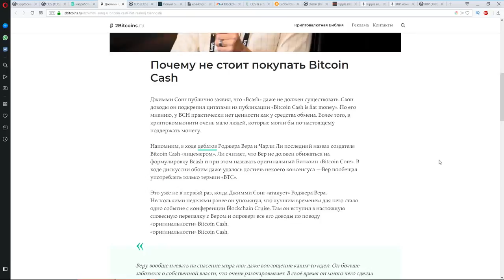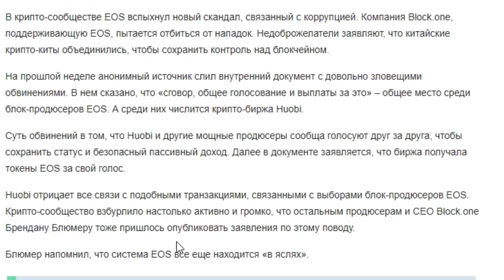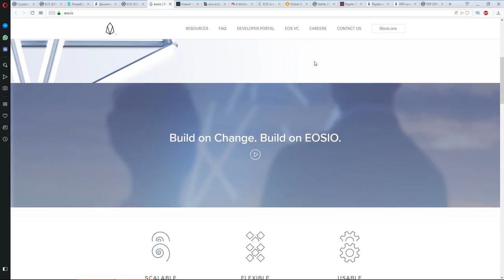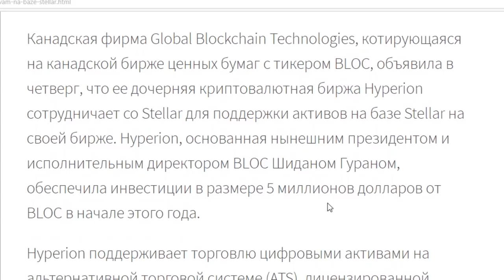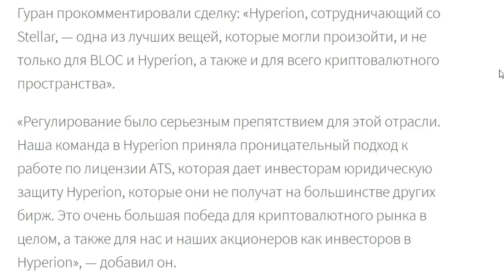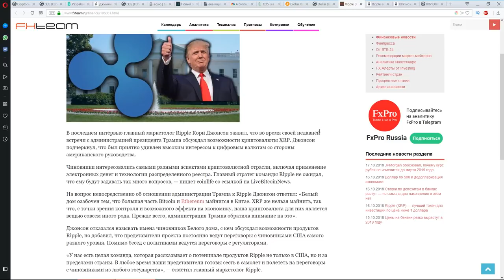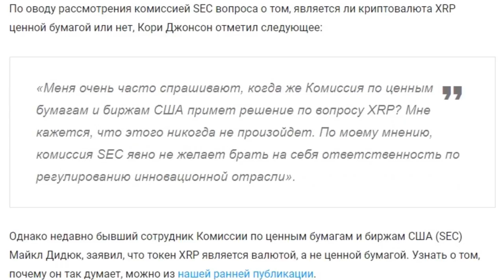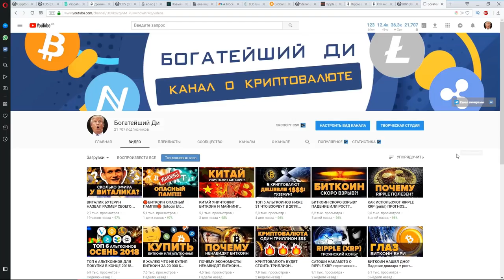EOS умрет! Не покупайте BITCOIN CASH! STELLAR стрельнет? RIPPLE XRP - единственное СПАСЕНИЕ США!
Криптовалюта EOS умрет на протяжении следующих 5 лет? Почему не стоит покупать Bitcoin Cash? Stellar Lumens партнерство с торговой площадкой в США = стрельнет? Курс вырастет? США считают, что RIPPLE XRP возможно станет их спасением, пока в китае майнят большую часть биткоина и эфириума. Новости и обзор криптовалюты. Криптовалюта Ripple XRP новости. Криптовалюта Stellar Lumens новости. Криптовалюта EOS новости.

БИТКОИН: 1BydH1y6EAEHfY7DUAwZpj8sisu5fwtD9n
ЭФИР: 0xa61a3c264f4ce876c9f10eab4af0bf0179efb4d3